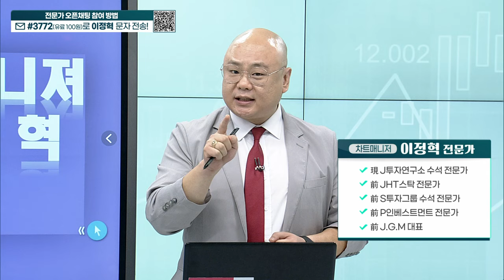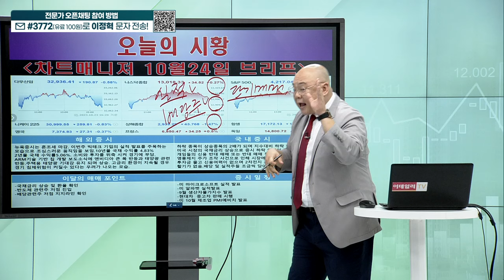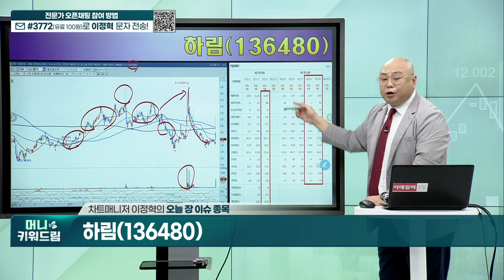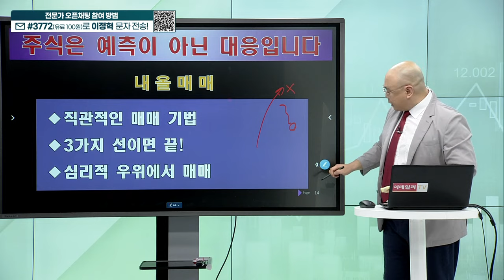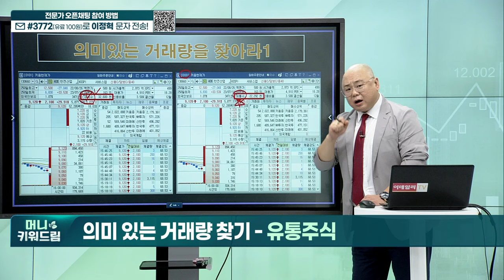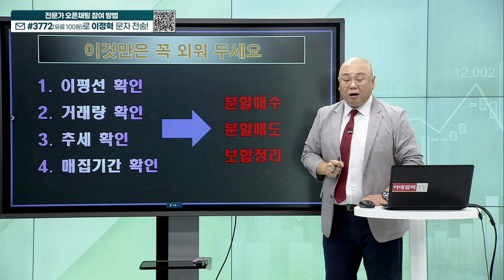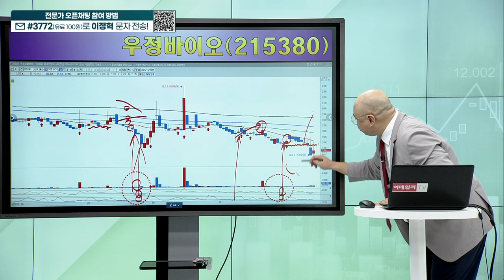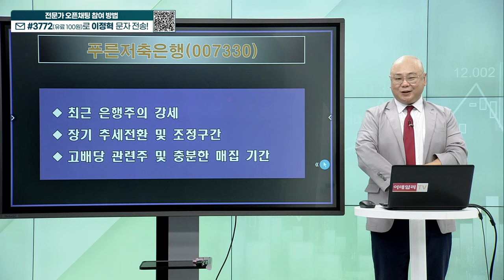푸른저축은행, SNT에너지, 우정바이오, 코콤, 한일단조_머니키워드림 (20231024)